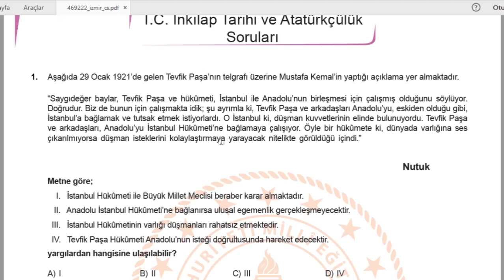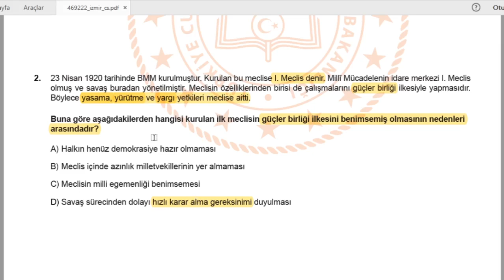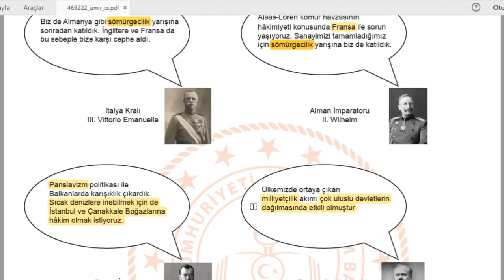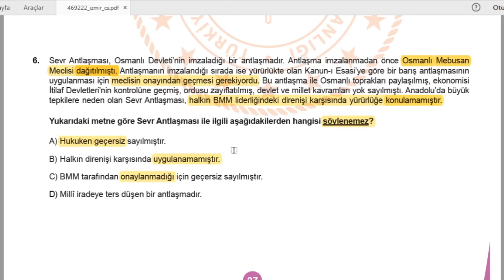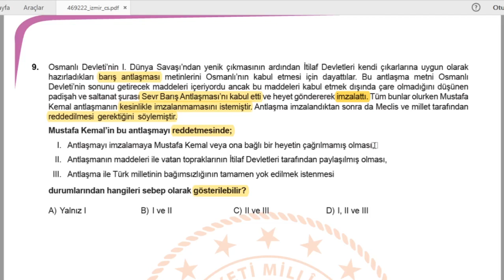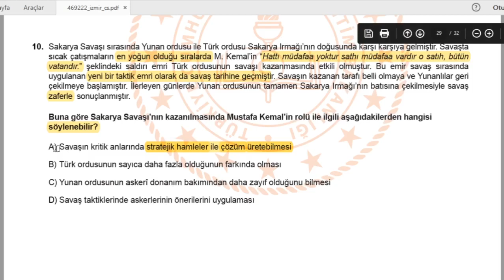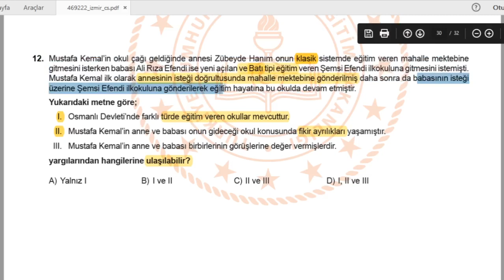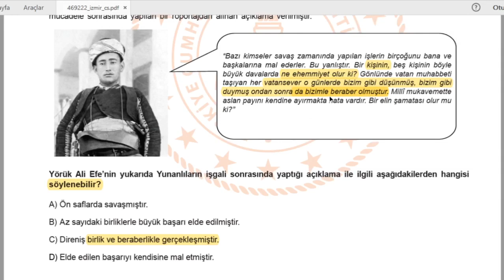LGS Son Tekrar | Mayıs 2.Çalışma Soruları Çözümleri (İZMİR)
Mayıs ayında 2. kez yayınlanan LGS Çalışma Sorularını çözüyoruz. Bugün İZMİR sorularını çözeceğiz. Detaylı ve pratik soru çözüm taktikleriyle anlatım sizlerle. Artık İnkılap Tarihi sizin için sıkıntı olmaktan çıkacak. Hep beraber sınava kadar netleri fulleyeceğiz.